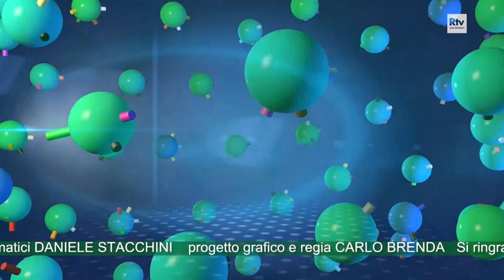Malattie oculistiche: Luciano Onder intervista il Prof. Gianluca Scuderi Università La Sapienza Roma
Malattie oculistiche degli Anziani: glaucoma, cataratta, maculopatia.